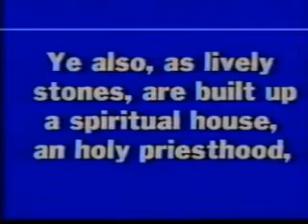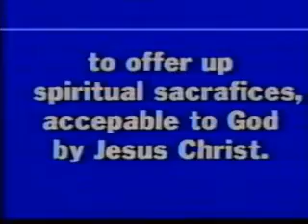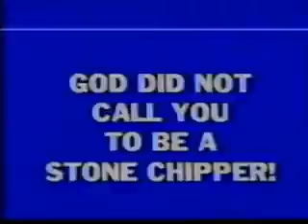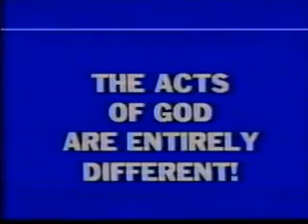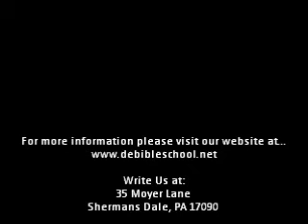Seal or Mark (PART 2- Final) | David Ebaugh Bible School